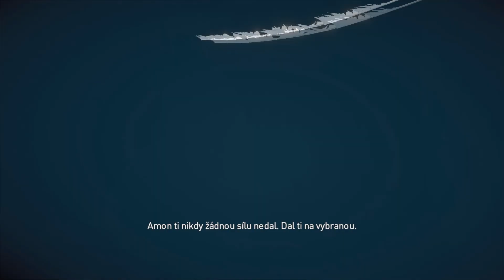Assassin's Creed: Curse of Pharaohs [#18] / Tutanchamon! / [1080p] [SK]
►Kontaktné informácie:
●Facebook stránka: